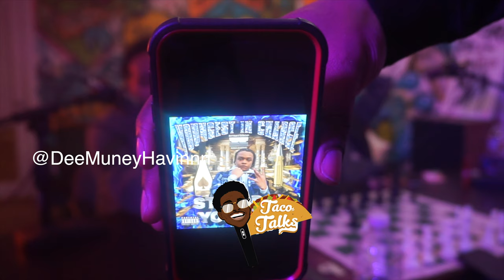Dee Muney Interview- Life in the Projects, meeting Paco Panama, Fat Yee Calls from Jail